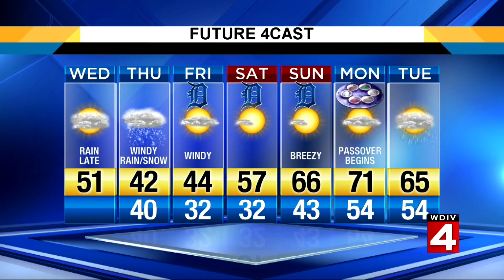Wednesday noon weather forecast